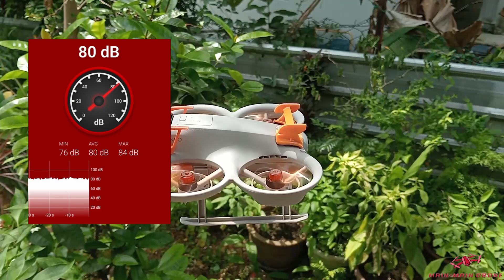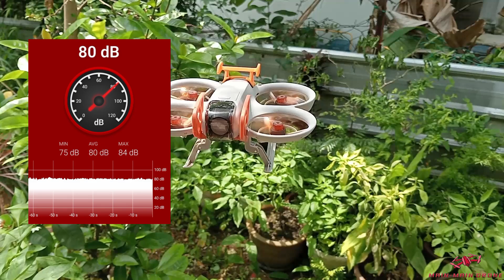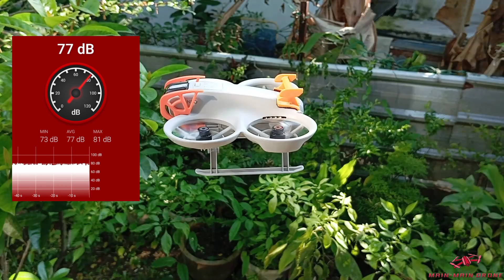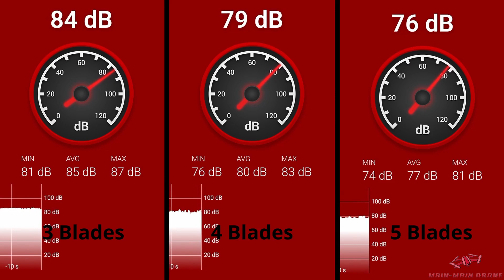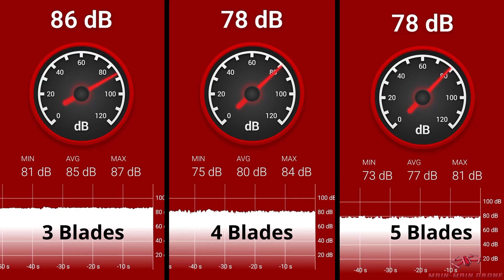GEMFAN D51 51mm Propellers for DJI Neo, 4-Blade vs 5-Blade Performance Test! 🚁✨🌀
In this video, I test the GEMFAN D51 51mm propellers designed for the DJI Neo, comparing the 4-blade and 5-blade versions. Watch how each prop affects flight stability, noise levels, and overall performance.

If you’re looking to improve your drone’s efficiency or want quieter, smoother flights, this propeller test will help you decide!